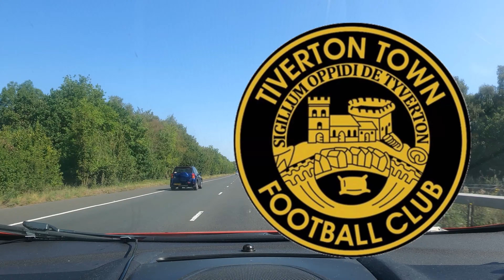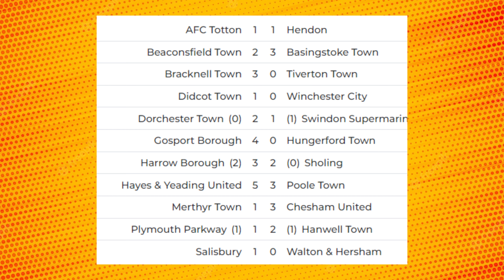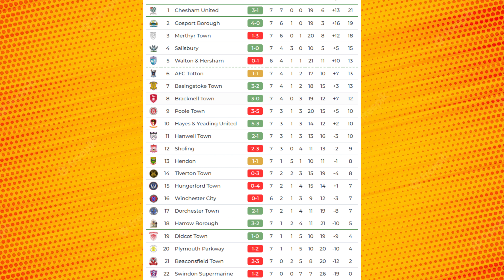EXTREME Heat Won't Stop Us SCORING! 🥵 | Tiverton Town (H)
How could ANY player play in this heat?!

Photos: John Leakey

Bracknell Town FC vs Tiverton Town FC - Southern League Premier South - 2023/24

Camera I use: Sony ZV-E10